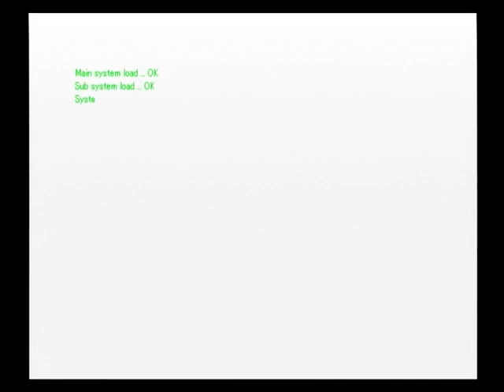#30【PS2】 Lの季節2 ～invisible memories～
現実界・香野由香ルート